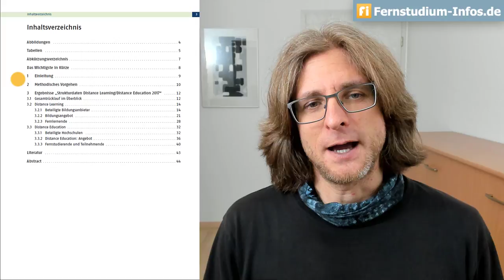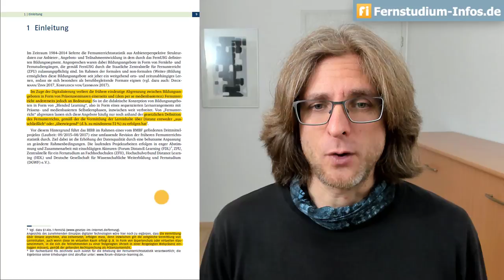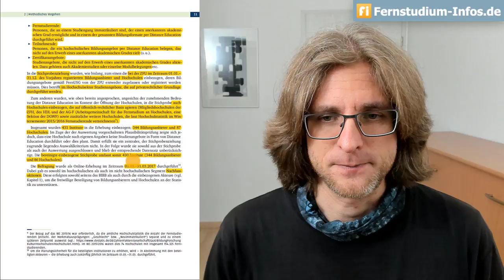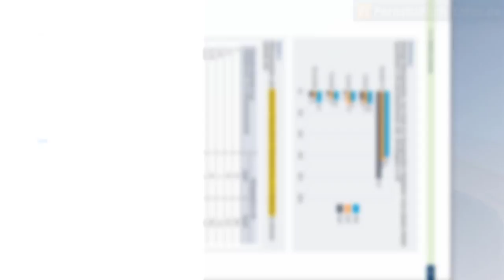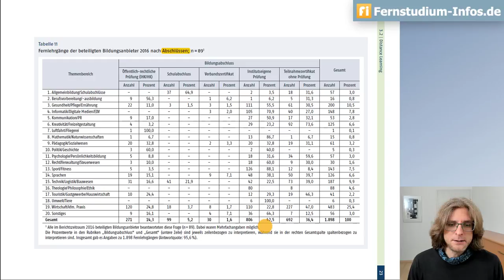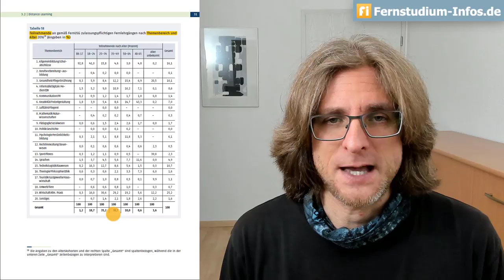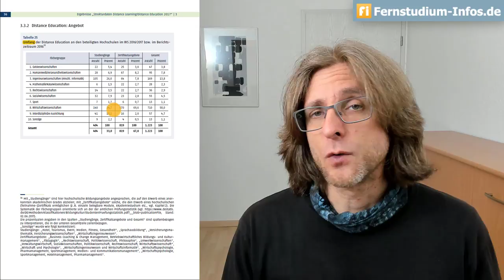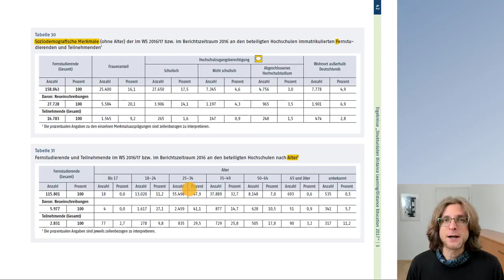Strukturdaten Distance Learning/Distance Education 2017 (vormals: Fernunterrichtsstatistik)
Das Bundesinstitut für Berufsbildung BiBB hat die  Strukturdaten Distance Learning/Distance Education 2017 veröffentlicht (vormals als Fernunterrichtsstatistik bekannt), die in diesem Video vorgestellt werden. Autorin ist Angela Fogolin.

Die Markierungen im Bericht stammen von mir. Meine Ausführungen entstammen meinem Verständnis und meiner Interpretation und erheben nicht den Anspruch, korrekt oder vollständig zu sein.